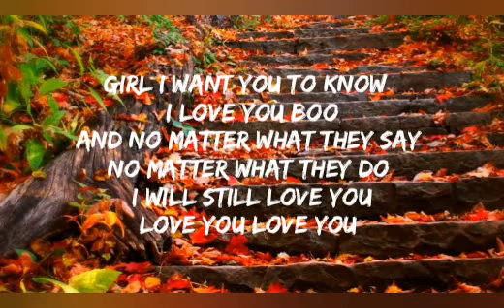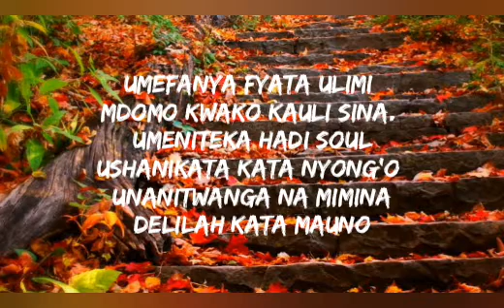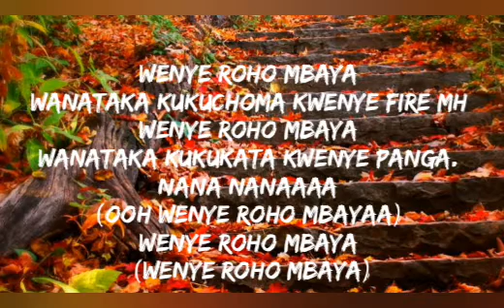WILLY PAUL FEAT RUBY - ROHO MBAYA (Official LYRICS Video)